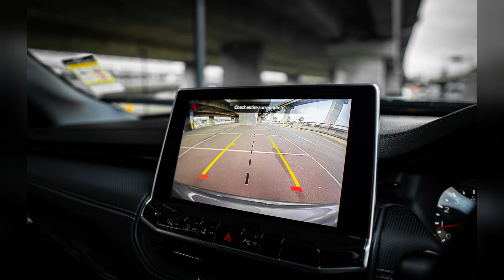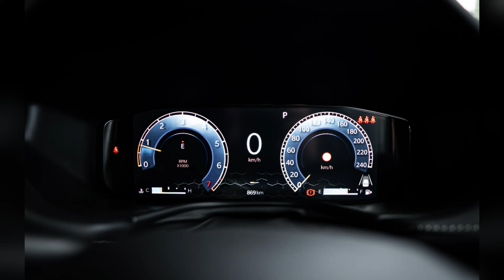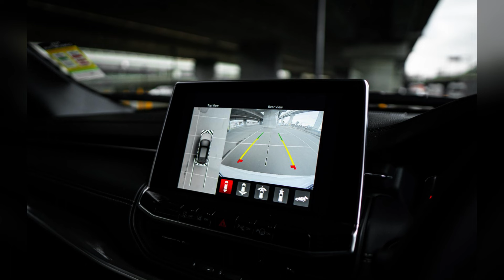The New 2023 Jeep Compass Night Eagle + S Limited MY23